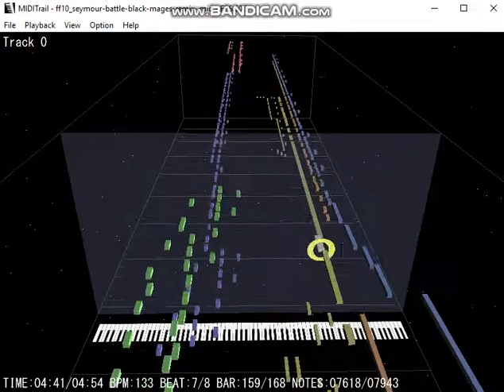MIDITrail - FF10 Seymour Battle